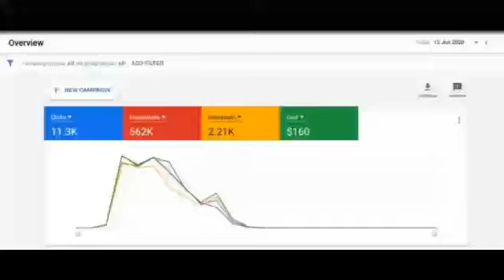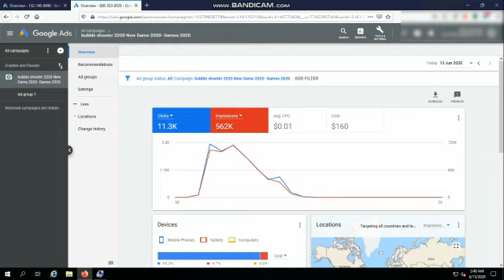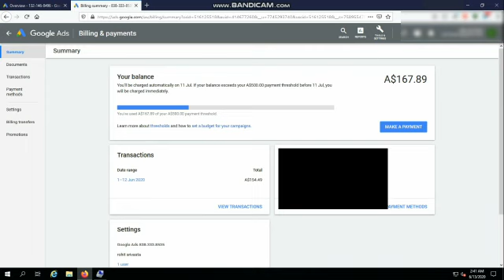Adwords Threshold | Adwords Threshold 500$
Adword Threshold 500$

Accounts For Sale Join Whatsapp Group